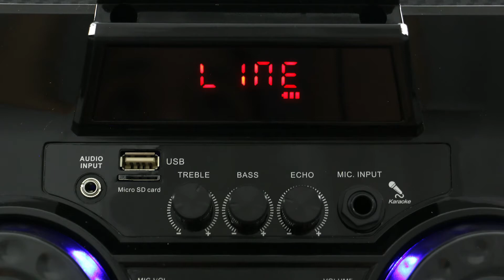QFX Tower Speaker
The QFX tower speaker is here to get the party started. This features RGB LED disco light, Bluetooth, FM radio, USB/Micro-SD port, professional stage light, RCA Input, 2 Microphone inputs, and Guitar inputs. This also has handles and wheels for easy movement. Model PBX-42207.